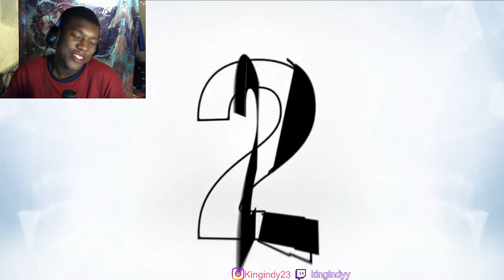10 NAUGHTY Easter Eggs You Shouldn't Be Caught Watching REACTION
10 NAUGHTY Easter Eggs You Shouldn't Be Caught Watching